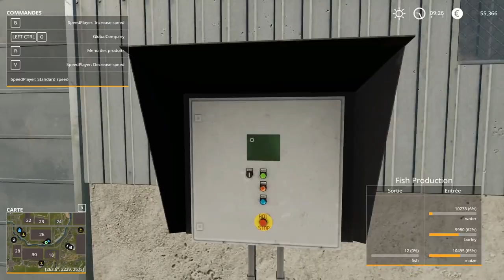FS19 valley grest farm v 1.4 épisode 2 ( les poules et les poissons )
bonjour a tous on n est déjà la pour s amusée  sur la map valley grest farm v 1.4 bonne vidéo a tous